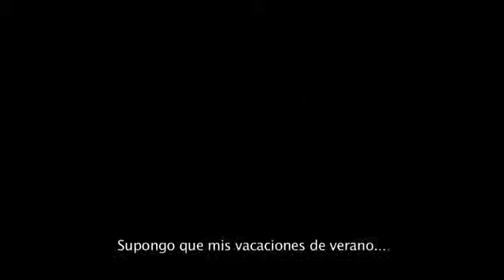Kingdom Hearts 2.5 HD ReMIX Debut Tráiler (Subtitulado) PlayStation 3878